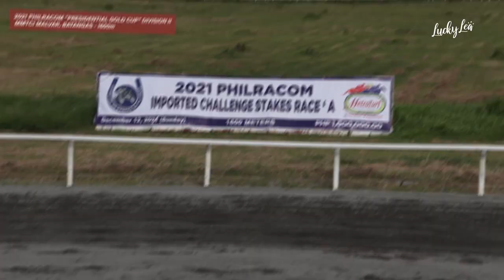[HD] THE RICHEST RACE IN PHILIPPINE RACING | 2021 Presidential Gold Cup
Featuring FLATTERING YOU, SKYSHOT, and CHANCETHERACER.

High definition coverage of the richest horse racing event in the Philippines, with a total of P10M in prizes.

00:00 - FLATTERING YOU - 2021 Presidential Gold Cup Division II
01:58 - SKYSHOT - 2021 Presidential Gold Cup Division I
04:23 - CHANCETHERACER - Imported Stakes Race